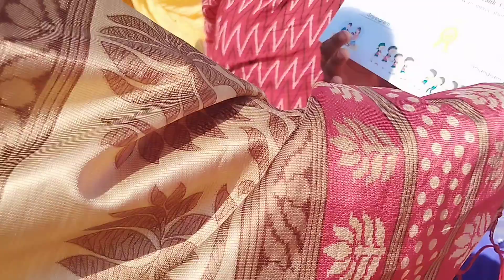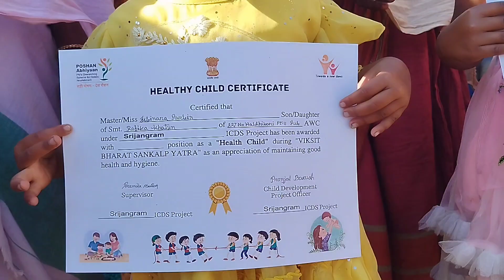শিশু-মাতৃক মান পত্রৰে সম্বোধন ||PMMVY হিতাধিকাৰী || Viksit vharat sankalpo yatra